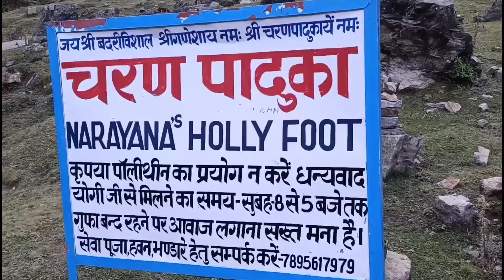Badrinath Charan Paduka Trek Ep.7 | Chardham Yatra 2021| One By One Vlogs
हैलो फ्रेंड्स मेरा नाम है लक्ष्मन और आप देख रहे हैं हमारा यू ट्यूब चैनल
One By One Vlogs
जैसा की मैं आपको बताना चाहता हूँ  हमारे इस चैनल पर आपको मेरे रियल लाइफ Vlogs और यात्रा वाले Vlogs गाँव वाली जिंदगी ऐसे ही कई तरह के रोमांचक  विडियो देखने को मिलेंगे

About this Video :- One By One Vlogs Apka apna Channel

My vlogging Camera Phone - Vivo V21 5G

Har ride ke photos aur information ke liye Instagram par follow jarur karna